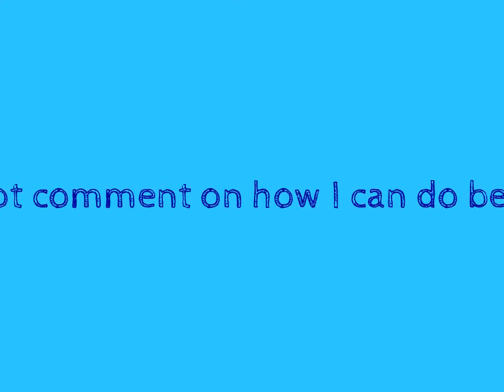Guess that /person/artist/song! (comment your answers)